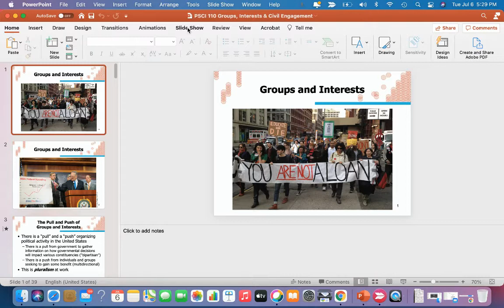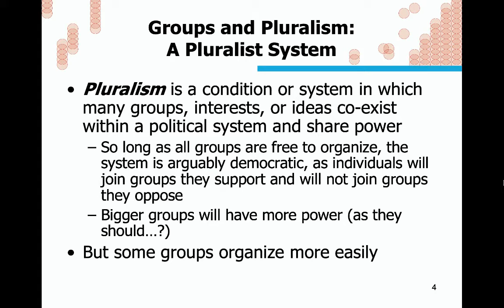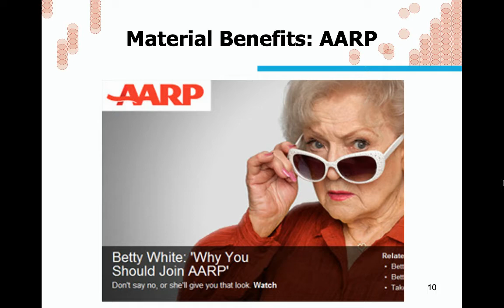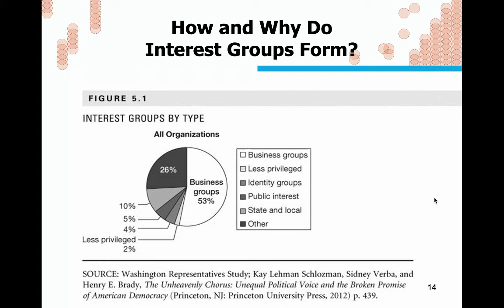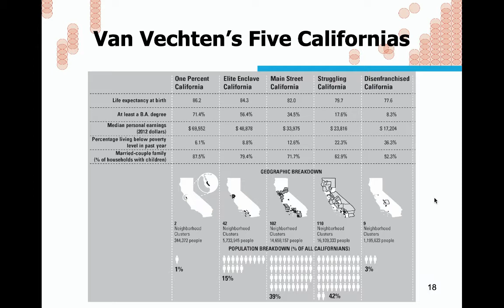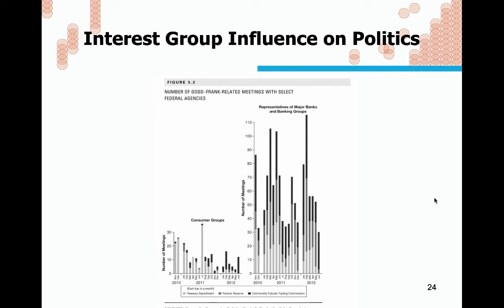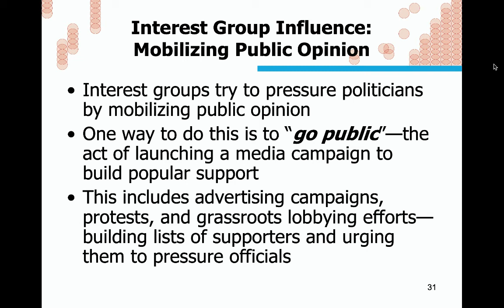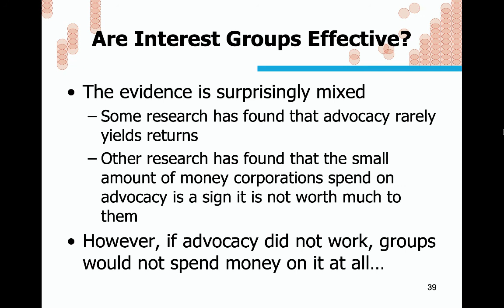PSCI 110: Groups, Interests & Civil Engagement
Cal Poly Humboldt
Dept. of Politics
Jared D. Larson